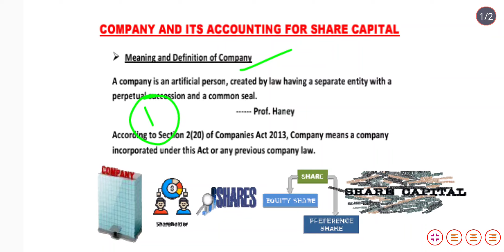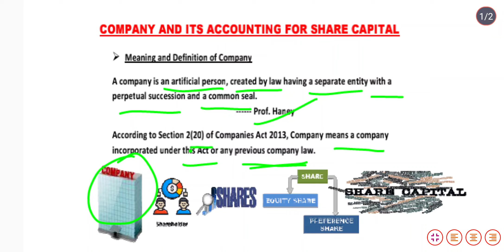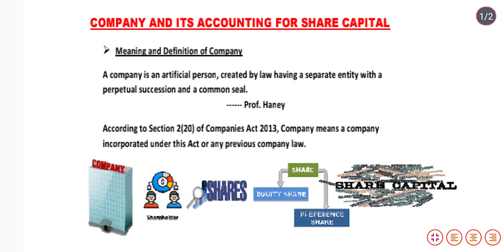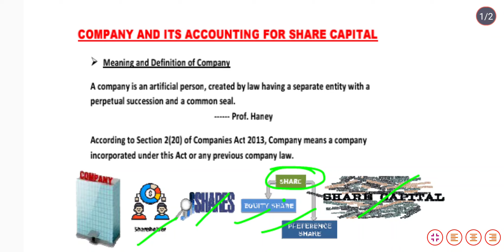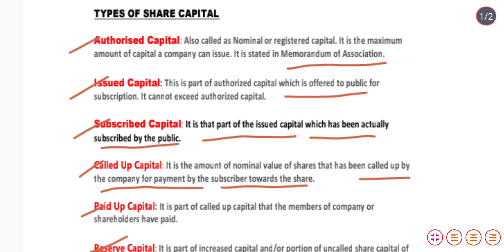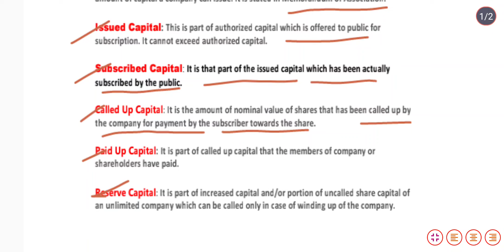company and accounting for share capital|Shares|part-1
company and its accounting for share capital
meaning of company
shares

In this video I have explained about company and it's accounting for share capital, issue of shares, types of shares, meaning of company, share capital, shareholders, types of share capital.

𝙁𝙖𝙘𝙚𝙗𝙤𝙤𝙠 𝙥𝙖𝙜𝙧:𝙝𝙩𝙩𝙥𝙨://𝙢.𝙛𝙖𝙘𝙚𝙗𝙤𝙤𝙠.𝙘𝙤𝙢/𝙥𝙧𝙤𝙛𝙞𝙡𝙚/𝙞𝙣𝙩𝙧𝙤/𝙚𝙙𝙞𝙩/𝙥𝙪𝙗𝙡𝙞𝙘/𝙩=3𝙆8_9𝙓𝙠𝙉𝙬𝙠𝙮3𝙯𝙀𝙟𝙋𝘾𝙨𝙛𝙊𝘾𝙜&𝙨=09